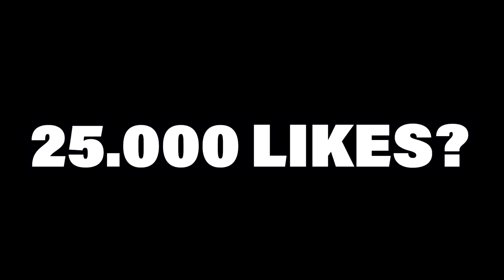Cele Mai CREEPY Locuri Gasite pe GOOGLE Maps!!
💥25.000 LIKES = PARTEA 2💥